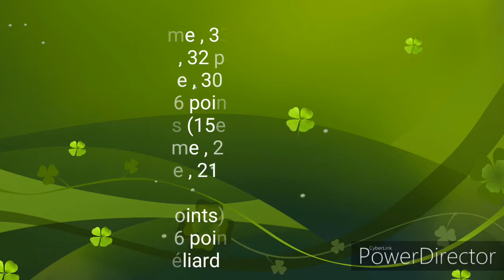Résumé de la 25eme journée - Ligue 1 Orange / 2017 - 18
OGC Nice - FC Nantes (2-0)
RC Lens - EA Guingamp (0-3)
FC Metz - LOSC Lille (2-2)
ASSE - Toulouse FC (2-0)
AS Monaco FC - AJ Auxerre (3-1)
PSG - US Créteil-Lusitanos (3-0)
OM - FC Lorient (2-0)
OL - FC Sochaux-Montbéliard (4-0)
Evian TG FC - US Orléans LF (0-0)
Red Star FC - GFC Ajaccio (2-1)